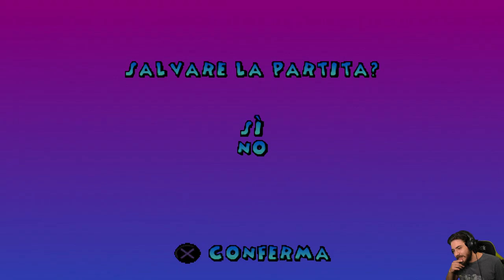La Carica dei 102: Cuccioli alla Riscossa [PS1] - EP 10 - Crudelia II